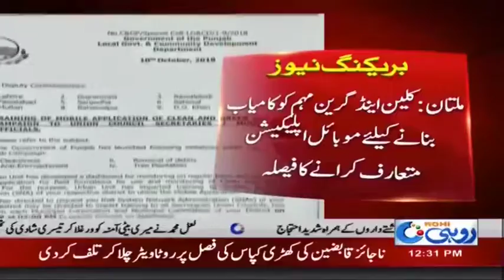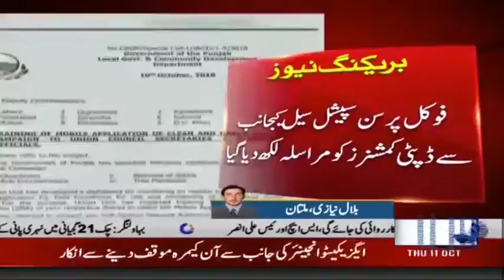Multan | Clean And Green App Launched Soon | Rohi